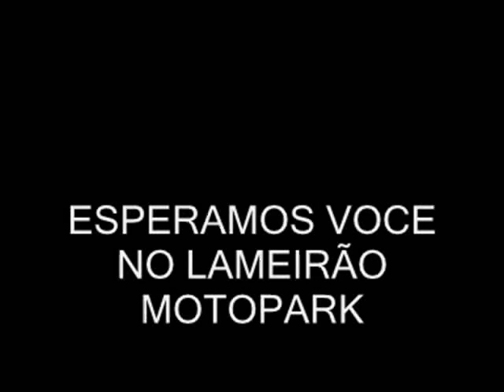RH41 - BR de MX Junior em Guarapari - preparativos para o evento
RH41.com - Quinta-feira, 04 de novembro de 2010, preparativos para Brasileiro de Motocross Junior e final do Capixaba de Motocross em Guarapari-ES.
Pista, estrutura, entrevistas com Renan Loubak, Tatau e as pilotos da categoria feminina Hanna Loubak e Brunna Bartz.